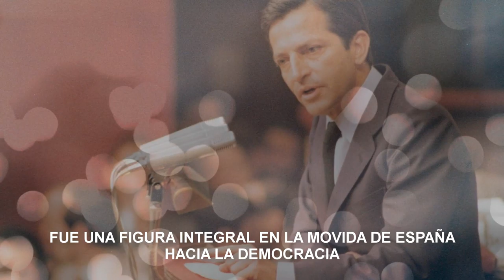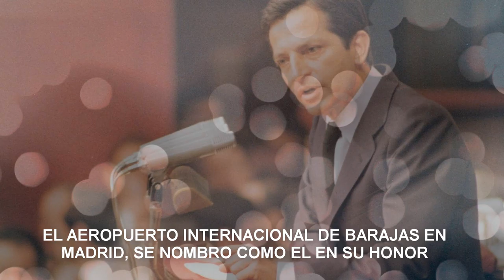ADOLFO SUAREZ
10 Curiosidades